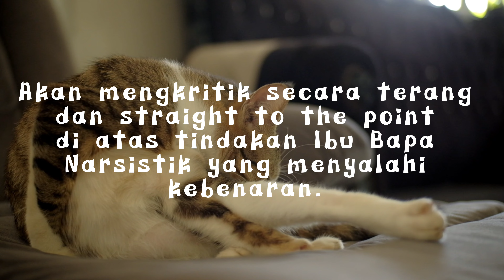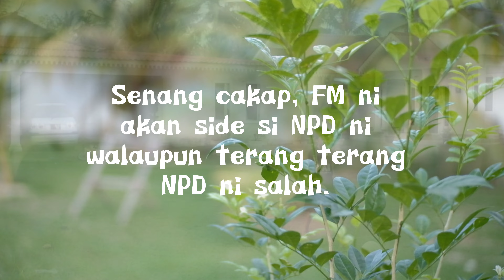Ibu Bapa Narsistik & Anak Anaknya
Tahukah Anda:

Childrens of NARCISSISTIC Parents
1. The Scapegoat = Anak yang selalu dipersalahkan dengan apa jua kejadian yang berlaku, selalu dianggap beban dalam family. Akan mengkritik secara terang dan straight to the point di atas tindakan Ibu Bapa Narsistik yang menyalahi kebenaran. Dianggap ancaman utama kerana mempunyai pandangan yang berbeza. Paling kerap mendapat tittle Anak Derhaka, Anak Tak Kenang Budi, Biadab dan seangkatan dengannya. Anak sumpahan.

2. The Golden Child = Anak emas a.k.a anak kesayangan, suci dari dosa, maksum dari apa jua kesalahan, anak yang dijulang dan dibanggakan, tak boleh "disentuh". Potensi Golden Child untuk menjadi NPD amat tinggi kerana selama ni takda orang boleh @ dapat tegur, sentiasa rasa diri tu betul.

3. The Missing Child = Anak yang "ditinggalkan", dianggap tak penting dalam keluarga. Kehadirannya umpama biskut chipsmore (kejap ada, kejap hilang), Awai² lagi dah blah dari family sebab tak tahan mental abuse.

4. The Slave = Anak yang kena buat semua kerja dalam rumah dan luar rumah tanpa bantahan. Kena taat pada perintah walau macamana sekalipun.

5. The Trouble Maker = Anak yang memberontak dan banyak bawak masalah.

Bonus: Flying Monkey
Orang yang perantaraan antara Narcissistic Personal Disorder (NPD) dengan mangsa, berfungsi untuk meneruskan penderaan mental, akan membantu si NPD ini dalam melakukan smear campaign terhadap mangsa, tugas dia ialah akan backup habis habis NPD ini walaupun sedar ianya tak betul. Senang cakap, FM ni akan side si NPD ni walaupun terang terang NPD ni salah.